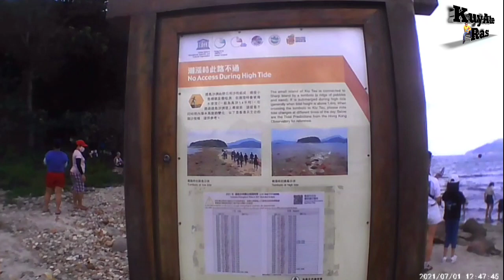Mga Balyena sa Tombolo😅 || KuyAte Ras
tombolo is only visible when the water is low, only letting you pass through to Kiu Tau during low tide. If you catch the right moment, you can walk across and it would seem as though you’re walking on water.

Take a walk over the tombolo as the sea recedes and you’ll feel like a veritable Moses. Just make sure you come back before the tide comes in.

Music credit to respectful owner and to the writer of the song.